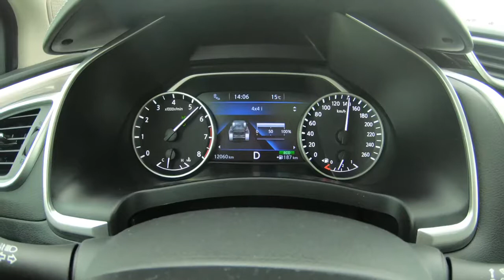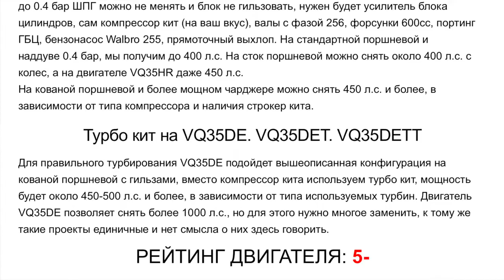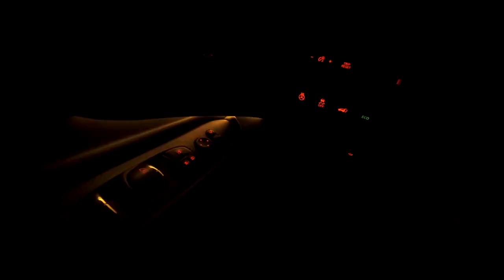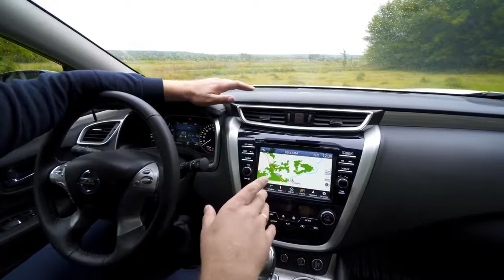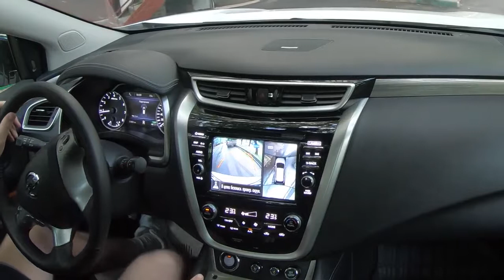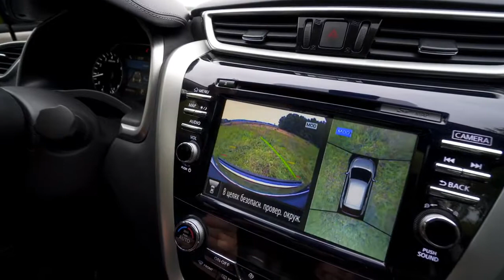НОВЫЙ NISSAN MURANO ! ОБЪЕКТИВНЫЙ ОБЗОР ОТ ВЛАДЕЛЬЦА! 2019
Android 9.0 Автомагнитола 2DIN Универсальная Nissan
Ссылка 2Din Nissan Магнитола для Ниссан всех моделей!
1) 2 Din Магнитолы для Nissan Все модели! Ниссан
2) Uniway AWD7071 2 DIN Магнитола Android 7 для Nissan Qashqai X-Trail Almera Pathfinder Teana Juke
3) 2 DIN на Android 6.0 для Nissan X-Trail Qashqai Tiida Aliexpress
4) 12.1" Экран Стиль Тесла Android Мультимедиа для Nissan Patrol 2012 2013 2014 Tesla Style
5) Для Nissan 2 din Android 7.1 Aliexpress Алиэкспресс Ниссан
Tesla Стиль для Nissan Patrol 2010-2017 Android GPS Штатная Магнитола Купить на Aliexpress,
Тесла Стиль для Nissan X-Trail 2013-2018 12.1"Android GPS Штатная Магнитола
Тесла Стиль для Nissan Qashqai 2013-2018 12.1"Android GPS Штатная Магнитола
Тесла Стиль для Nissan Teana Altima 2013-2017 GPS DVD Android Штатная магнитола

Мне дали новый Ниссан Мурано (но "новым" его не назвать так как представлен авто миру в 2014 году!) На длительный тест драйв, но в ролике нет одной похвалы в сторону Ниссана, а напротив я сделал объективный тест драйв с плюсами и минусами авто, а также как владелец предыдущего Мурано Z51 мы с с семьей сделали выводы, что эта машина нам не нужна! Почему? Приглашаю к просмотру!

НОВЫЙ NISSAN MURANO ! КОМУ БОЯТЬСЯ ВАРИАТОРА ОБЪЕКТИВНЫЙ ОБЗОР ОТ ВЛАДЕЛЬЦА!

Дмитрий Машков